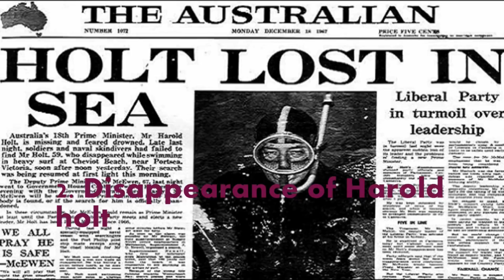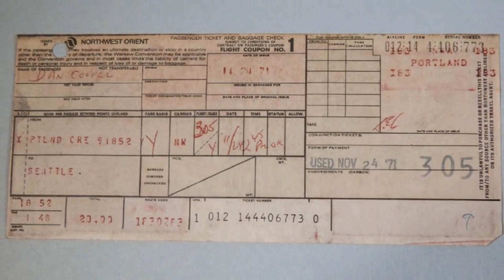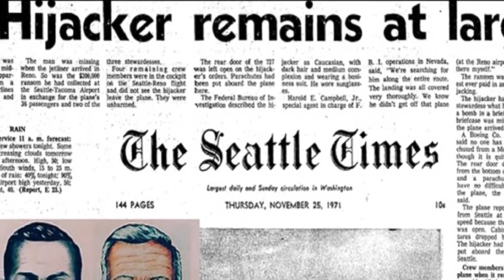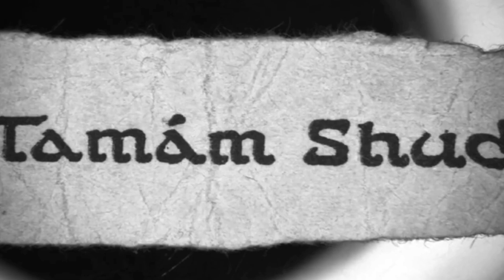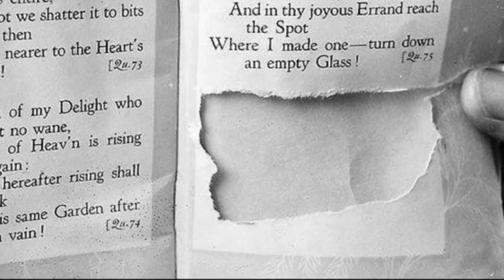Top 5 Unsolved mystery people who disappeared | (Always Hindi)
Watch the disappeared people mystery